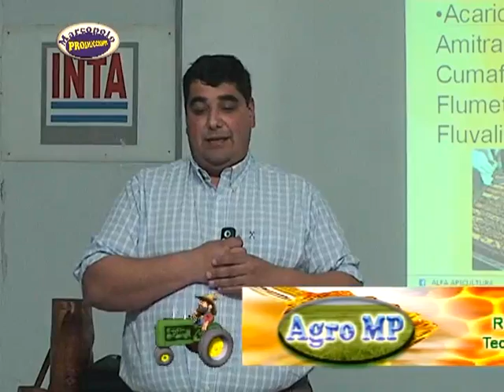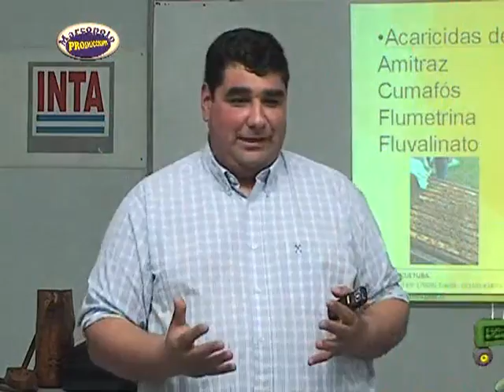Apicultura, Disertante Ruben Montero Preparacion en Carton los Acaricidas